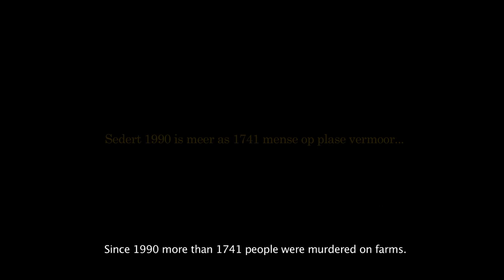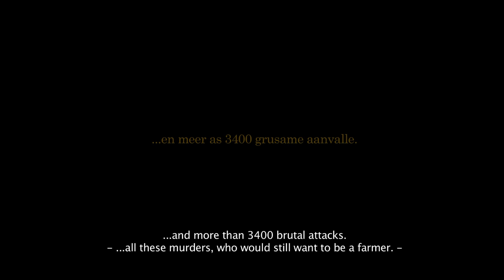Treurgrond lokprent in teaters 29 Mei - Fresh Flieks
Treurgrond tells the story of a farming community in South Africa trying to survive the numerous farm attacks confronting farmers almost every day. These gruesome acts affect not just those closely related to the victims, but set in motion a chain of events.
Amidst the pressure and anxiety increased by the growing number of farm murders, Lukas Van Staden tries to protect his family, his friends and his farm.
Treurgrond digs deeper into a world where relationships, regret, revenge and forgiveness are brought together by one circumstance from which hope and heeling rises.
If one farm attack has such a massive impact on a community, what about all those we never hear about?
Treurgrond releases at cinemas on 29 May 2015

Director: Darrell Roodt

Cast: Steve Hofmeyr, Erica Wessels, Jana Strydom, Richard Lukunku, Sharleen Surtie-Richards, Barbara-Marie Immelman, Andre Fraunstein Jnr. Deon Coetzee, Andre Scholtz, Boikie Pholo

Afrikaans with English subtitles